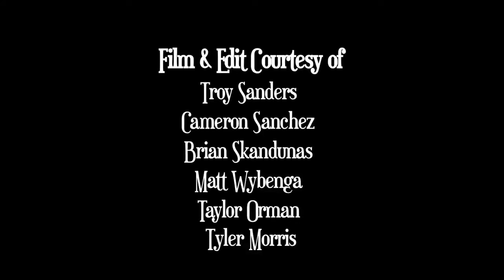Connor Getzlaff (Skooter) Broadcast Wheel Co. Edit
This is some rad footage of Connor getting harsh at all your favorite spots. Skooter rips. Filming and editing courtesy of the following fine gentlemen: Tyler Morris, Cameron Sanchez, Troy Sanders, Bryan Skandunas, Taylor Orman, and Matt Wybenga.